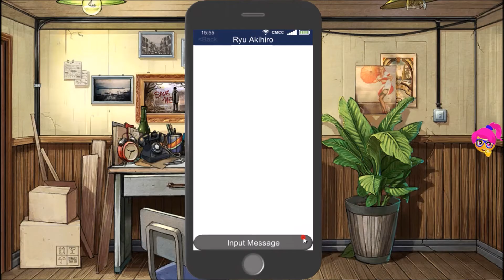Detective Kobayashi A Visual Novel - Part 12 - The 2nd room - Battle with Ryu Akihiro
Second room - hammer, bull horn

Investigate Murata's body

3 iron croses

water bottle

Aquarius, capricorn, coin

Yellow and red test tube

Password - Virgo coin - tube puzzle - green tube - green ball

Play famous detective Kobayashi in this one-of-a-kind visual novel: Investigate crime scenes, interview suspects and collect clues to get to the bottom of 5 different crime cases that will challenge Kobayashi’s skills and delve into a past he has been trying to forget. But be careful: People will try to fool you, and you never know who is really pulling the strings. Your team members will help – or sometimes hinder – you on the way to uncovering the truth, while you collect important clues and evidence to ensure that when you finally face the criminal, he will have no option but to confess!